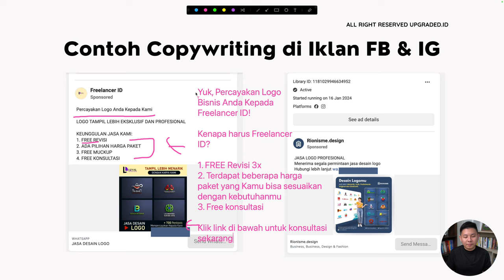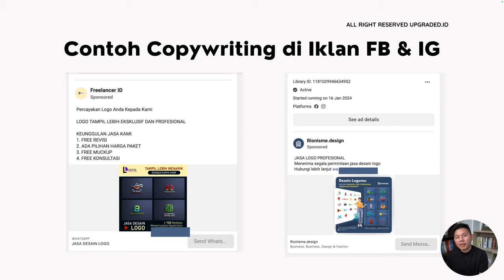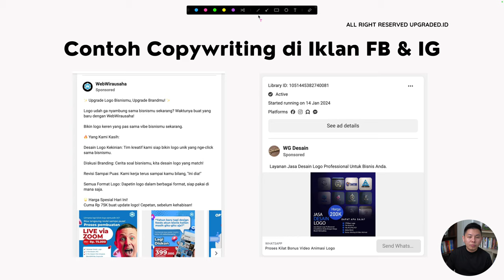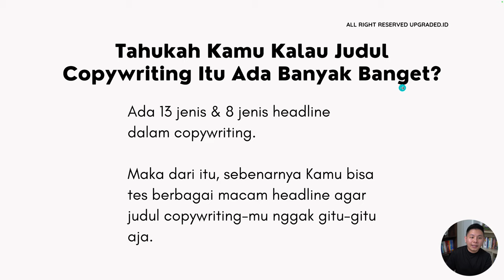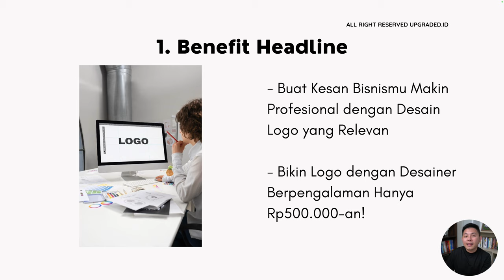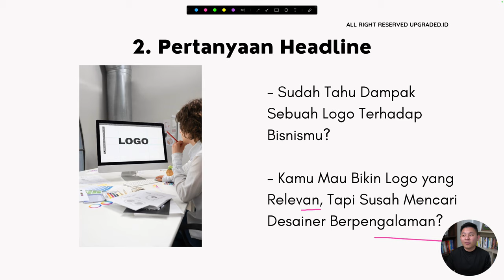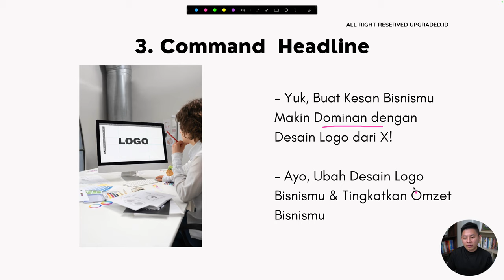Inspirasi Judul Copywriting untuk Jasa Desain Logo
Judul copywriting adalah salah satu elemen terpenting dalam pemasaran jasa desain logo. Judul yang menarik dan persuasif dapat membantu kamu untuk menarik perhatian calon klien dan mendorong mereka untuk mempelajari lebih lanjut tentang layananmu.

Judul copywriting yang efektif adalah langkah awal untuk keberhasilan penyampaian pesan dari produk yang kamu jual. Luangkan waktu untuk crafting judul yang menarik dan informatif, dan kamu akan menuai hasil yang memuaskan. Simak video selengkapnya!

CHAPTER
00:00 PEMBUKAAN
00:35 Judul
00:51 Share Screen
01:09 Contoh Copywriting di FB/IG
05:50 Contoh Copywriting di Iklan Google
06:19 Judul Copywriting yang Banyak
06:35 Benefit Headline
07:05 Pertanyaan Headline
07:41 Command Headline
08:06 Fear Headline
08:30 Penutup